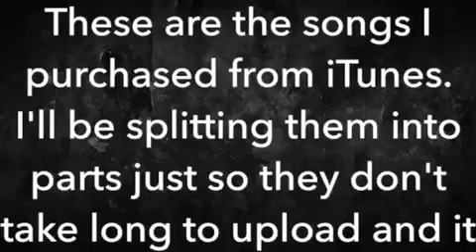A list of Kevin MacLeod songs I have: part 1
These here are some Kevin McLeod songs I have downloaded from iTunes. Note: I'm splitting those into parts, just so it doesn't take long to upload and that it won't cause so much storage problems anyway. And also so you guys can watch it. All of his songs are free to use in your videos too if you like. Some of them you might have heard before and some you don't. Credit to all! #  Kevin MacLeod